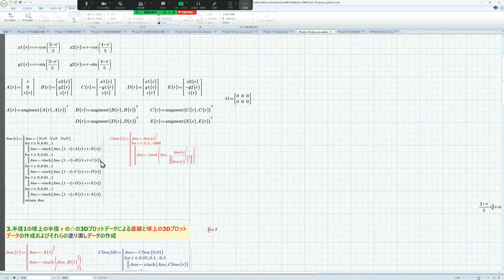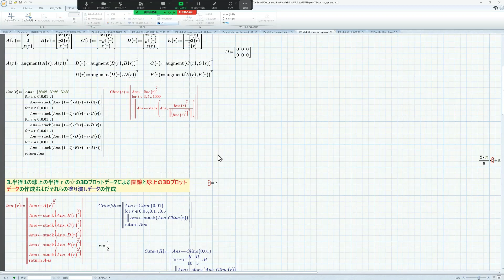Mathcad P9-Plot-78 (Stars on the sphere.)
Plot-78 is an introduction to how to write stars on the surface of a sphere. Maple provides functions. Maple and Mathcad 15 offer many special expressions, but Mathcad Prime does not have much freedom, but you can draw with ingenuity.

The plot series introduces the basics and applications of four plots in Mathcad. The master's posts on the user's forums may contain useful knowledge, such as hidden command collections. Use Mathcad Prime 4 and Maple 8 for engineering learning. Learn electrical circuit problems in a Japan-of-a-kind learning environment. Let's visualize the problem and take a bird's-eye view. It brings many problems that cannot be solved without the use of a computer. On the contrary, it is a problem that can be easily solved using a computer. Let's visualize transients in a graph. Let's master the problem of system response.